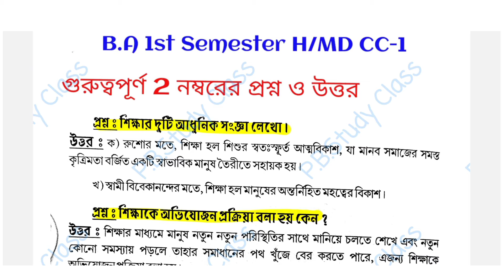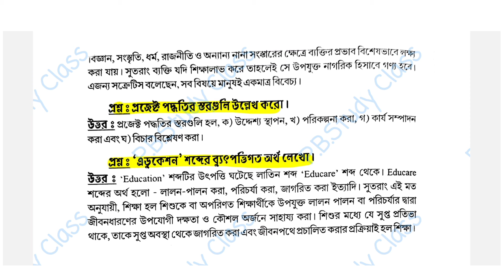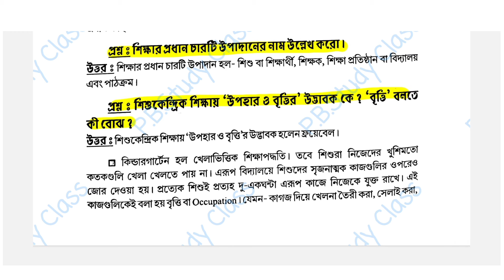BA 1st Semester Education CC-1 General Suggestion 2023||B.A 1st year Education MD CC-1 Suggestion CU